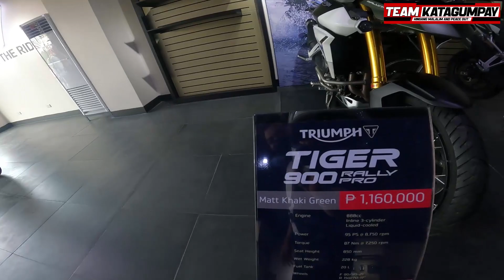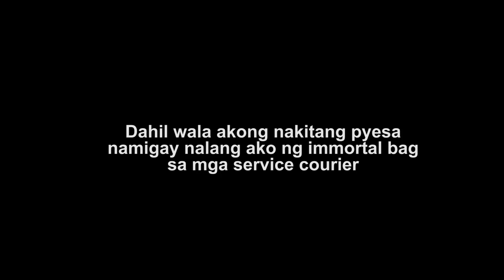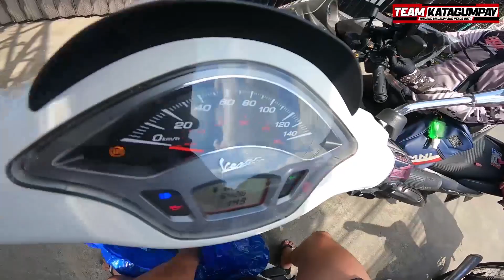Katagumpay walang nahanap na pyesa ni MAXINE nabadtrip sa mga rider